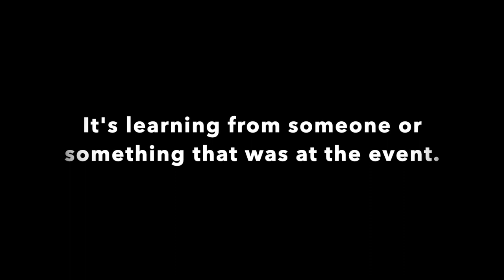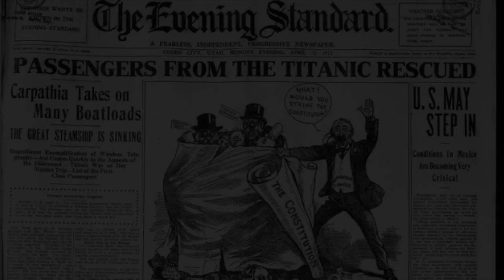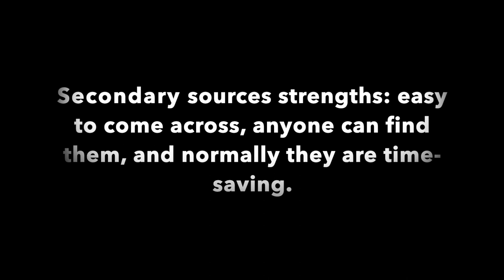Primary vs Secondary Sources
Sources below.
“A History of the World - Object : Titanic Launch Ticket.” BBC, BBC,
“I Survived the Sinking of the Titanic, 1912 (#1).” The Teacher Store – Books, Resources, Supplies, Tools, Classroom Decor &amp; More from Scholastic,
“National Geographic Video: Secrets of the Titanic.” IMDb, IMDb.com, 22 Mar. 1987,
PBS LearningMedia. “The Ship Titanic Sinks in the North Atlantic: Teaching with Primary Sources.” PBS LearningMedia, PBS LearningMedia, 14 Dec. 2020,
“Titanic Picture Postcards.” National Postal Museum, postalmuseum.si.edu/titanic-picture-postcards.
“Titanic Survivor's Letter Describing the Disaster.” Diary File, 31 Mar. 2019,
“Titanic.” IMDb, IMDb.com, 19 Dec. 1997,
Ugc. “Washington, DC's Forgotten Titanic Memorial.” Atlas Obscura, Atlas Obscura, 28 Sept. 2016,